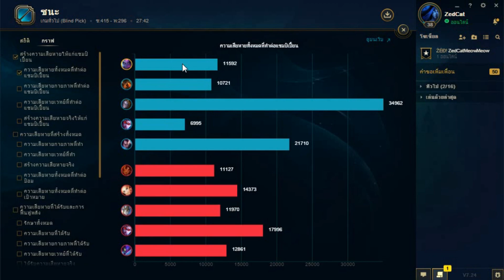LOLTH - Evelynn นักฆ่าสุดเซ็กซี่ S+ | AP500+ | แอสซิสนี่มัน..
วิดิโอก่อนหน้านี้ : ZedCat ไต่แร้งวนไป555

ติดตามตรงนี่เพื่อรับข้อมูลเพิ่มเติมและการอัปเดตทุกวัน 😊